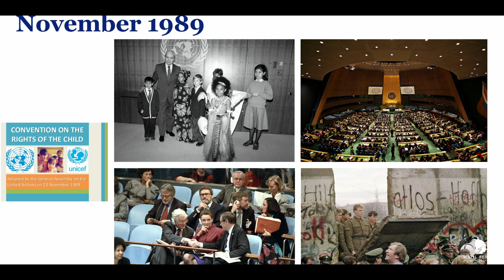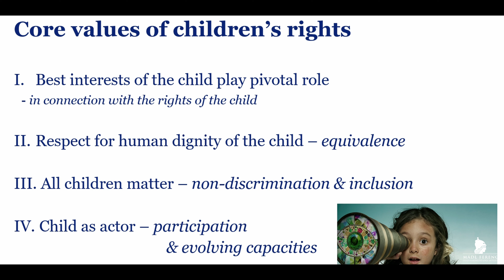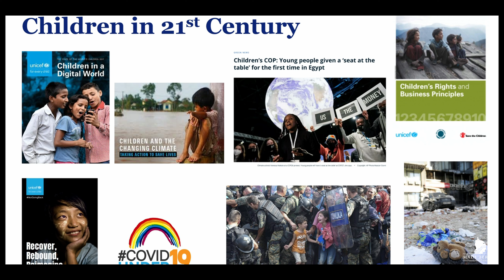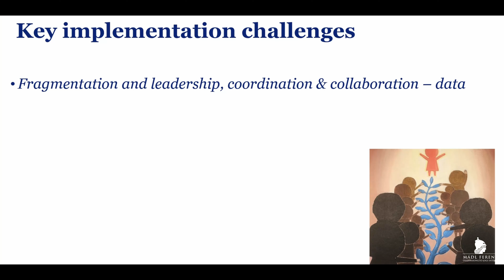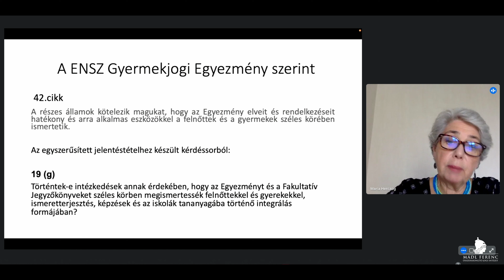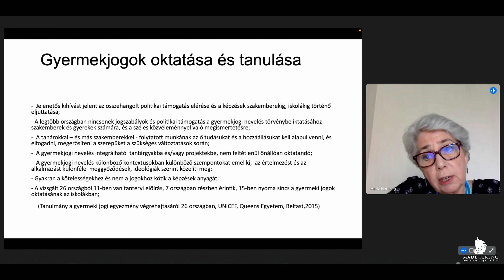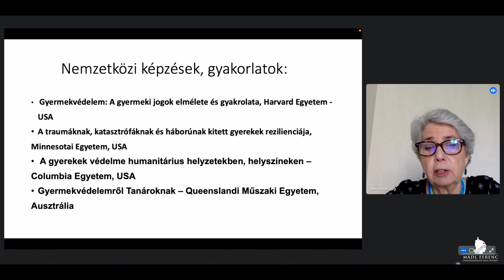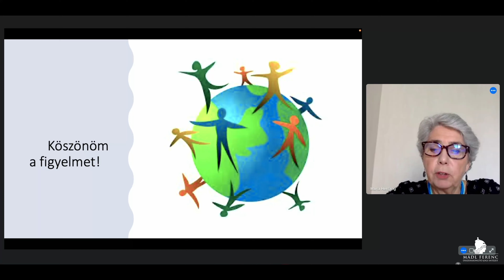Ünnepélyes megnyitó - Varga J., Szilágyi J. E., Csák Cs., T. Liefaard, Herczog M.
2022. december 15-16-án a Mádl Ferenc Összehasonlító Jogi Intézet, a Magyar Összehasonlító Jogi Egyesület és a Gyermekjogokért Egyesület a Gyermekjogi Napok keretében kétnapos nemzetközi gyermekjogi rendezvénysorozatot szervezett a Sapientia Szerzetesi Hittudományi Főiskolán. A rendezvénysorozat gerincét a résztvevő gyermek fogalmát a gyermekjogi diskurzusba beemelő ENSZ Gyermekjogi Egyezménye adta. A nemzetközi konferencián a tudományos élet és a gyermekjogi szakma kiemelt hazai és nemzetközi szereplői tartottak előadást a gyermekjogok hármas csoportosítása mentén, a védelem, az ellátás-gondoskodás és a részvétel szekciókban. A rendezvénysorozatot kiállítás kísérte, amely gyermekek rajzos és írásbeli gyermekjogi reflexióiból állt.

Ünnepélyes megnyitó
00:00 Dr. Varga Judit
18:05 Prof. Dr. Szilágyi János Ede
26:01 Prof. Dr. Csák Csilla
32:48 Prof. Dr. Ton Liefaard - A PANELEKET ÁTÍVELŐ SZAKMAI NYITÓBESZÉD A GYERMEKJOGOKRÓL ÉS AZ ENSZ GYERMEKJOGI EGYEZMÉNYÉRŐL
57:41 Dr. Herczog Mária - A SZAKEMBERKÉPZÉS GYAKORLATI MEGVALÓSULÁSRÓL, ILLETVE ANNAK KIHÍVÁSAI

A videót készítette: @nextagefilm